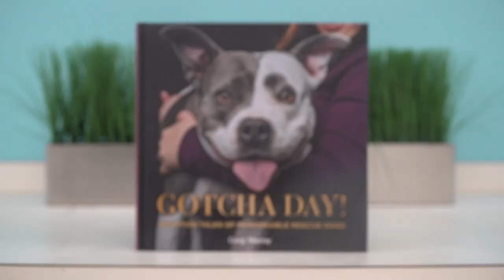Meet the cover star of the "Gotcha Day!" book, Nugget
Nugget is also featured in the "Gotcha Day!" book highlighting the amazing stories of rescue dogs and how they brighten the lives of their families!